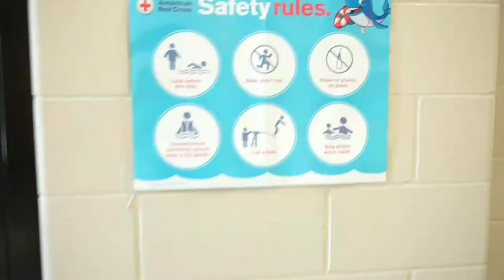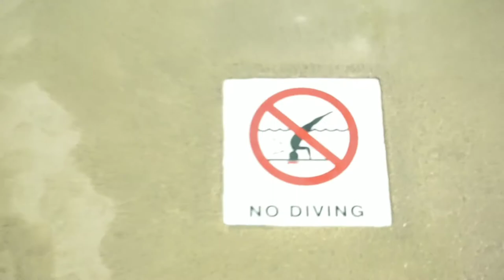Learning how to swim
Welcome Back to Tiara Everyday, The YMCA has teamed up with my kids school district to teach 2nd graders how to swim. It was a 6 week program, the kids learned all about the fundamentals of swimming and water safety.